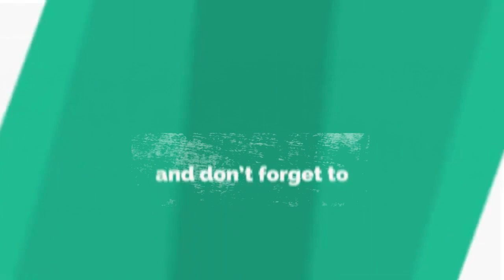Mensyukuri Nikmat Allah SWT || Al-Ustadz Hasbi Halid, Lc || Kisah Keteladanan Nabi Sulaiman AS.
Kajian Rutin Ilmu Islam Intensif Pekanan Masjid Ar-Rahman Pinrang -Ittaqullah Channel - Media Dakwah Islam Digital.

Tonton dan Simak Video Kajian ini dengan Seksama sampai akhir agar Kita dapat mengambi, Manfaat dan Ilmu dari Video Kajian ini.

"Barangsiapa yang Menunjuki kepada suatu Kebaikan, maka Dia akan Mendapatkan Pahala seperti Pahala Orang yang Mengerjakannya" (HR. Muslim No. 1893).

"Barangsiapa yang Menyampaikan Satu Ilmu saja dan ada Orang yang Mengamalkannya, maka walaupun yang Menyampaikan sudah tiada (meninggal Dunia), Dia akan tetap Memperoleh Pahala" (HR. Al-Bukhari).

"Sebaik-baik Manusia adalah yang Paling Bermanfaat bagi Manusia (HR. Ahmad, Ath-Thabrani, Ad-Daruqutni, dihasankan oleh Al-Albani dalam Shahihul Jami' No. 3289).

"Jika Kalian Berbuat Baik, sesungguhnya Kalian Berbuat Baik bagi Diri Kalian Sendiri" (QS. Al-Isra : 7).

"Menuntut Ilmu itu Wajib bagi setiap Muslim dan Muslimah sejak Ayunan hingga Liang Lahat" (HR. Ibnu Majah No. 224 dari Anas Bin Malik RA diShahikan oleh Asy-Syaikh Al-Albani dalam Shahih Ibni Majah : 183 dan Targhib : 72).

Fastabiqul Khairaat
Semoga Allah Subhanahu Wata'ala Melindungi dan Merahmati Kita semua
Jazakumullahu Khairan Katsiraan atas Dukungan dan Supportnya.